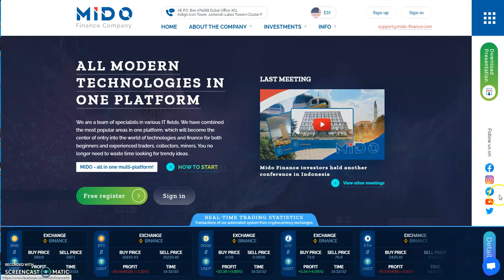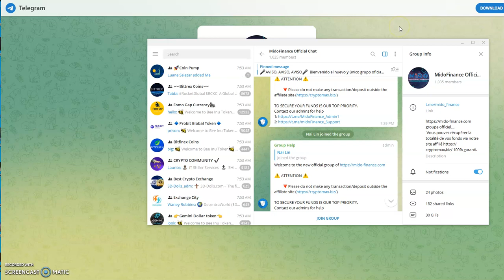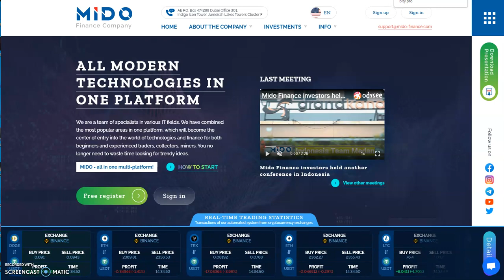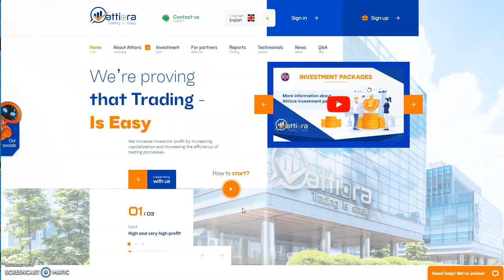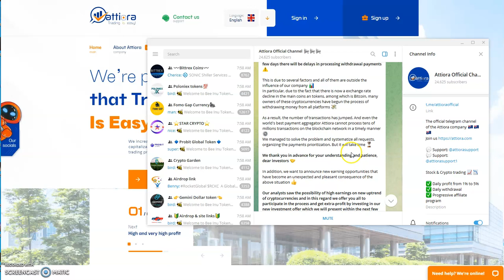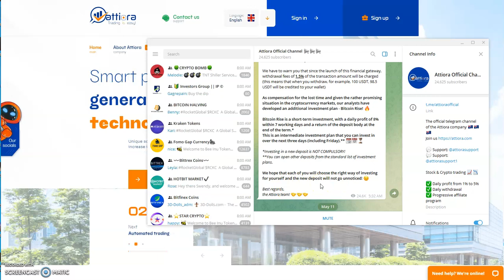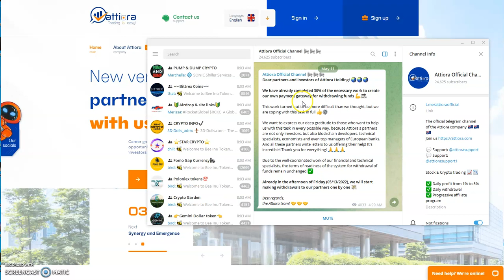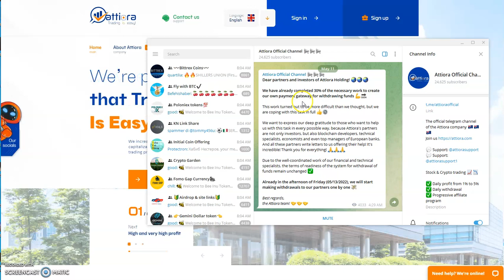Crypto Douching Series - The Fall of Mido Finance, Bity.pro and Attiora - What is Next? We Shall See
Episode 2787

EminiFX
Just Ask Me for the Link
Earn 5 - 9.99% weekly ROI

Matrix Platforms

Mid-level Platforms

Others